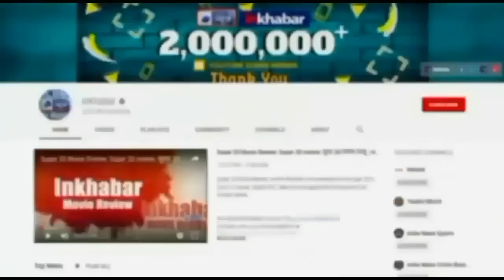Russia में यूनिवर्सिटी पर अंधाधुंध फायरिंग, जान बचाने के लिए छात्रों ने बिल्डिंग से लगाई छलांग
रूस की पर्म यूनिवर्सिटी में एक संदिग्ध शख्स के द्वारा अंधाधुंध गोलीबारी करने में 8 लोगों की मौत की जानकारी सामने आ रही है। अफरा तफरी के बीच लोग जान बचाने के लिए बिल्डिंग से छलांग लगाने लगे थे, जहां कई छात्र गोलियों से घायल हुए हैं तो कई अपने बचाव की कोशिश में चोटिल बताए जा रहे हैं। रूसी समाचार एजेंसी TASS के अनुसार एक अज्ञात शख्स रूस के पर्म स्टेट यूनिवर्सिटी की इमारतों में घुसा और अंधाधुंध गोलिया चलाने लगा। भारतीय समय के अनुसार यह घटना दोपहर एक बजे के आस-पास की है। कई लोग घायल हो जाने के बाद सुरक्षाबलों ने उसको मार गिराया। एजेंसी के अनुसार शूटर्स की गोलियों की चपेट में आकर अब तक 8 लोगों की मौत हो चुकी है।